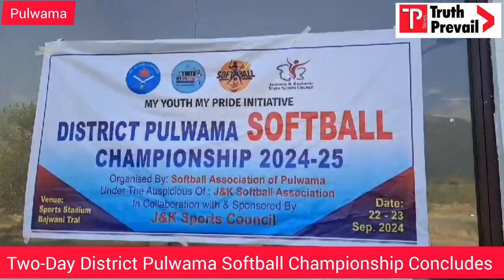Two-Day District Pulwama Softball Championship Concludes